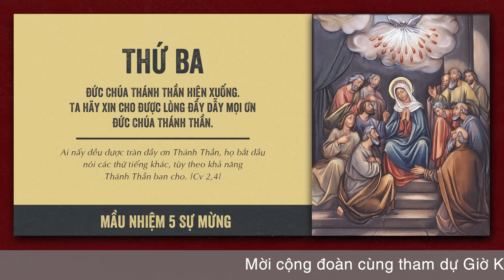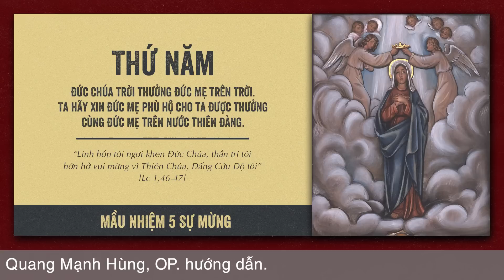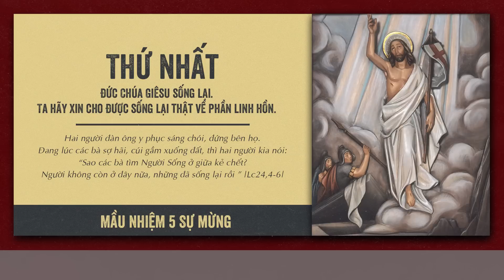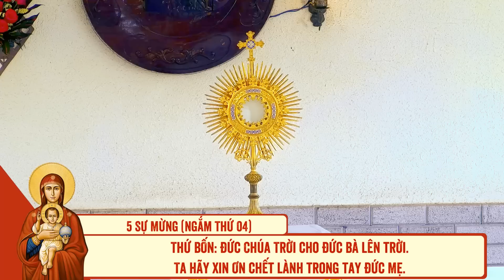🔴 Đọc Kinh Chung | 19/07/2023 | 5 Sự Mừng - Sáng Thứ Tư Tuần XV Thường Niên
Mời cộng đoàn cùng tham dự Buổi Đọc Kinh Chung - 5 Sự Mừng vào lúc 09:00 Thứ Tư ngày 19/07/2023 tại Tu Xá Thánh Gia Thịnh - Hòa Hội, Tây Ninh do Lm. Phêrô Đinh Quang Mạnh Hùng, OP. hướng dẫn.